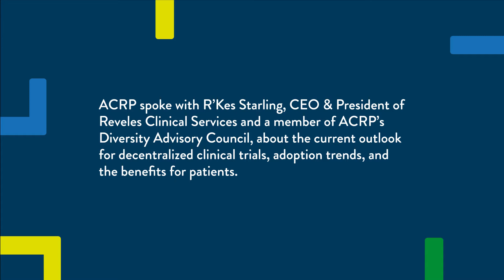The Outlook for Decentralized Clinical Trials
ACRP spoke with R'Kes Starling, CEO & President of Reveles Clinical Services and a member of ACRP's Diversity Advisory Council, about the current outlook for decentralized clinical trials, adoption trends, and the benefits for patients.